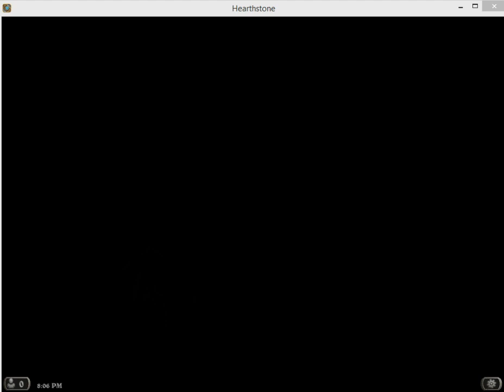Hearthstone Gameplay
I was unstoppable